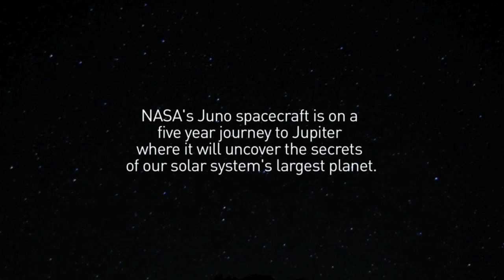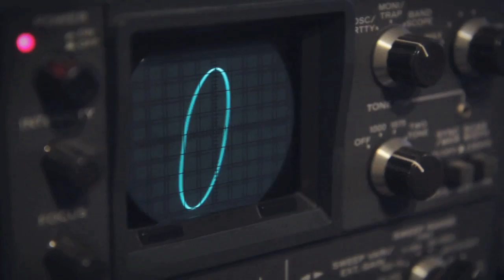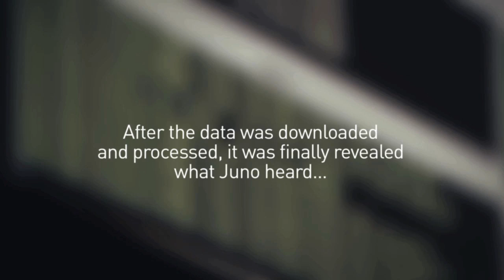NASA Spacecraft's Juno Slingshot Orbit. Receiving "Contact" Codes From Ham Radio Operators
See how amateur ham radio operators beamed messages to NASA's Jupiter-bound Juno spacecraft during its Earth flyby of Oct. 9, 2013. Did their morse code messages of hello reach Juno?